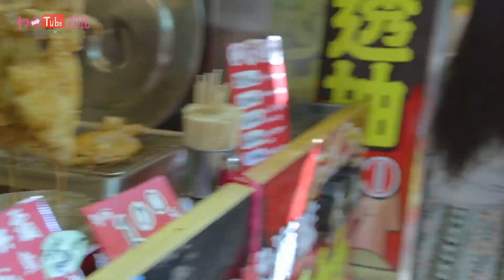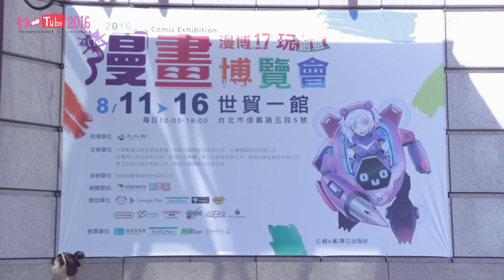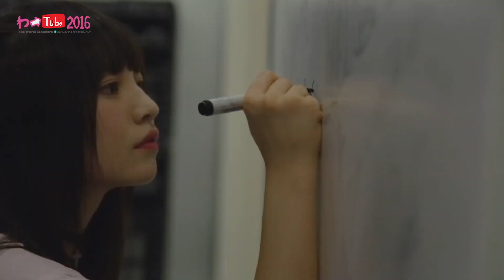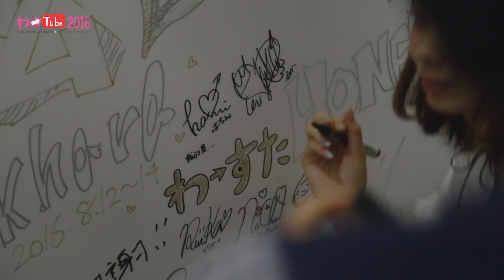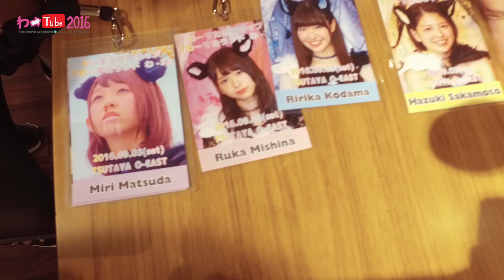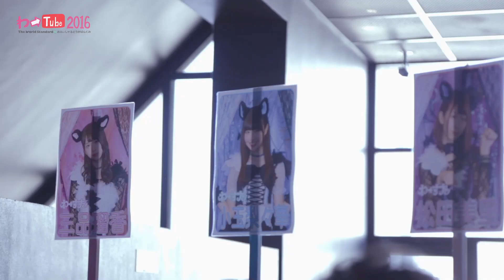わーすた（WASUTA）わーtube#24（Wa→Tube #24）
"わーすたオフィシャル動画番組「わ→Tube」vol.24
Wasuta's official behind-the-scenes series “Wa→Tube” vol.24
Wasuta performs at the 17th Taiwan Comic Hakurankai (Comic Exhibition) and "Wasuta land Wa-3"!

アーティスト名：「わーすた」（ざ・わーるど・すたんだーど）
英語表記：「The World Standard」"

The World Standard a.k.a “Wasuta” was formed with the mission of introducing "kawaii" Japanese idol culture worldwide!

The five members of Wasuta are:
Hazuki (Pastel Yellow)
Nanase (Pastel Green, leader)
Miri (Pastel Purple)
Ririka (Pastel Blue)
Ruka (Pastel Pink)

Wasuta has performed theme songs for the anime series Kiratto Pri☆chan, Idol Time PriPara, Heybot!, PriPara Movie: Mi~nna de Kagayake! Kirarin☆Star Live!, and the official dance song for The Powerpuff Girls animated series in Japan.

Wasuta has performed at overseas music events in Canada, China, France, Hong Kong, Mongolia, Spain, Taiwan, Thailand, and Vietnam.

2020年3月28日（土）東京・旧渋谷公会堂（LINE CUBE SHIBUYA）
5th Anniversary LIVEへ向けた、わーすたオフィシャルYou Tubeチャンネル
動画コンテンツお引越し企画スタート！！

これまでのわーすたが結成して5年の歩んできた道のりを振り返る、毎日投稿企画！